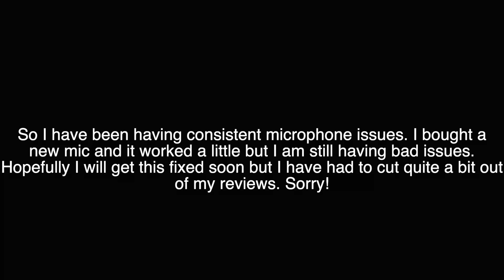Awesome Robot Movie- Transformers: Rise of the Beasts (2023) - Movie Review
Transformers: Rise of the Beasts is a 2023 American science fiction action film based on Hasbro's Transformers toy line, and primarily influenced by the Beast Wars storyline. The film is the seventh installment in the Transformers live-action film series. Serving as both a standalone sequel to Bumblebee (2018) and prequel to Transformers (2007),[5] the film was directed by Steven Caple Jr. from a screenplay by Joby Harold, Darnell Metayer, Josh Peters, Erich Hoeber, and Jon Hoeber.[6] It stars Anthony Ramos and Dominique Fishback, as well as the voice talents of Ron Perlman, Peter Dinklage, Michelle Yeoh, Liza Koshy, Michaela Jaé Rodriguez, Pete Davidson, Colman Domingo, Cristo Fernández, Tongayi Chirisa, and returning franchise regulars Peter Cullen, John DiMaggio, and David Sobolov.

Dope Background Music:

"Peanuts"
Instrumental by ProdByWord

ON IG TAG @ProdByWord